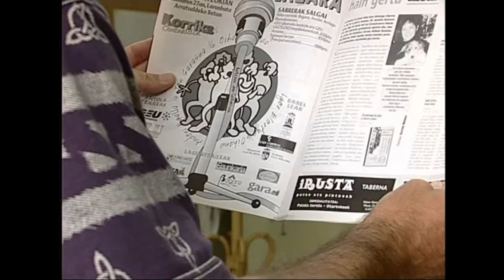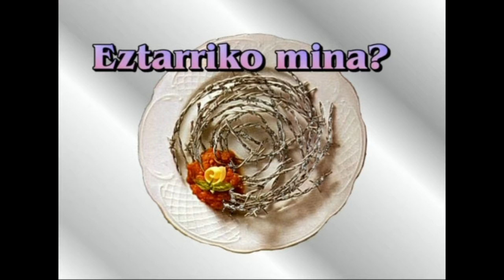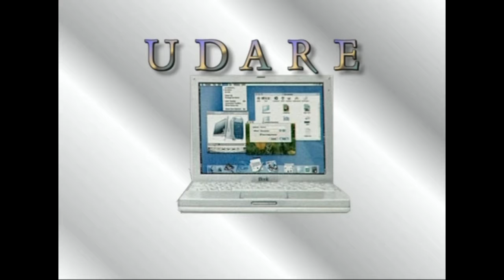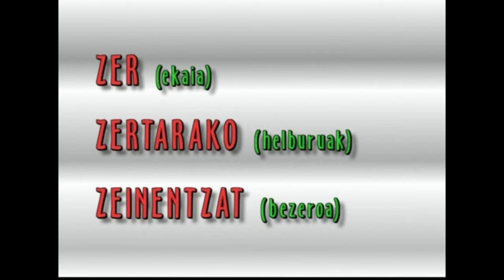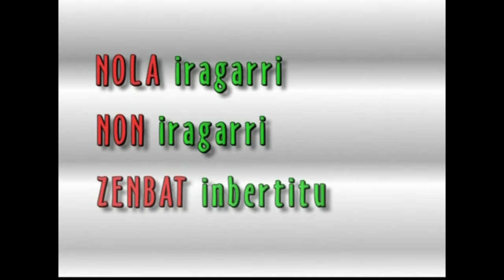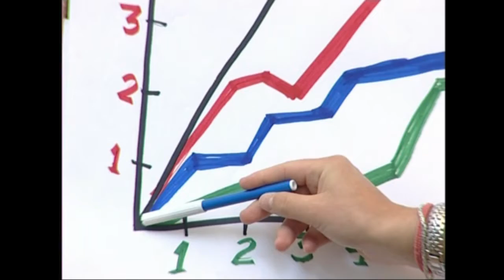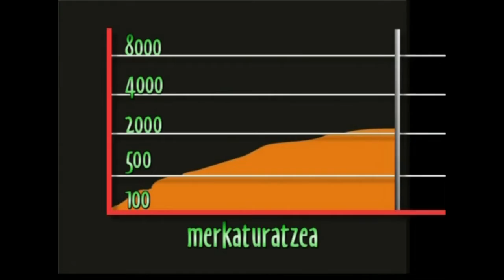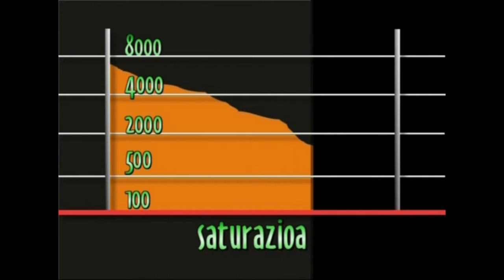ENPRESAREN MUNDUA -12- Komertzializazioa: Publizitatea